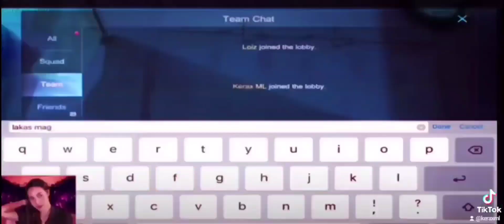NAKUHA KO BUFF NI QUEENWRECKER! LAKAS KO DAW MAG GATOT!